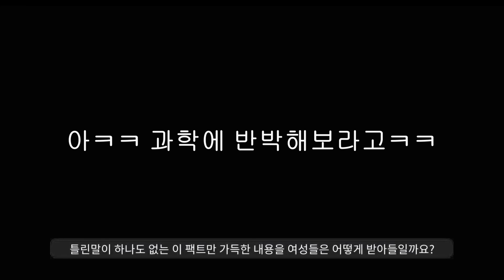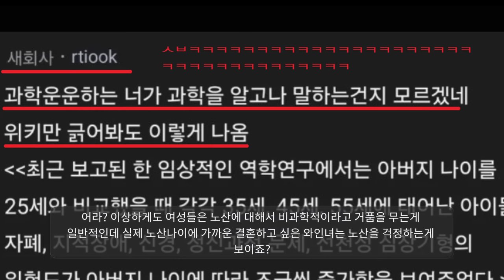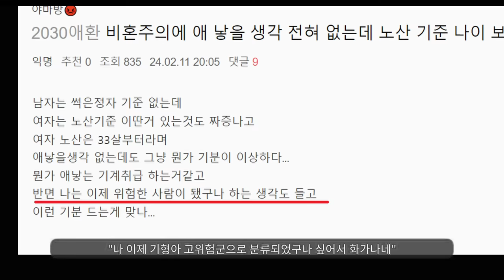"의사들 화났다ㅋㅋㅋ"